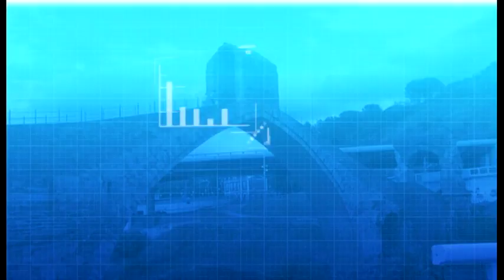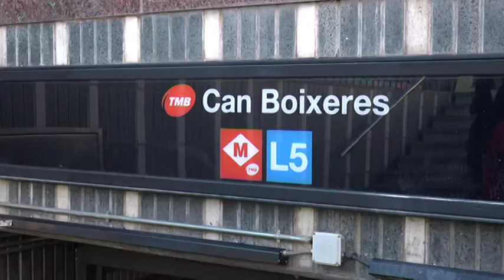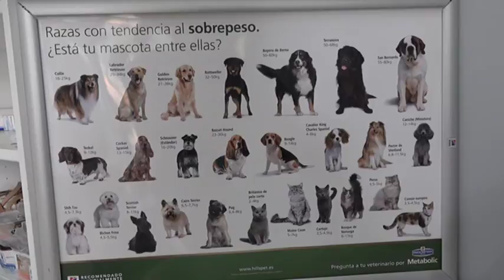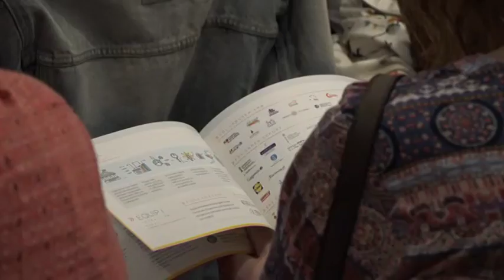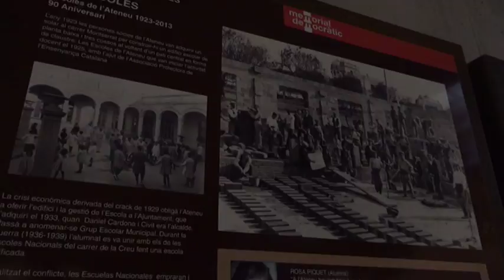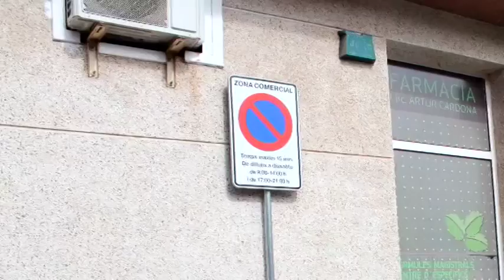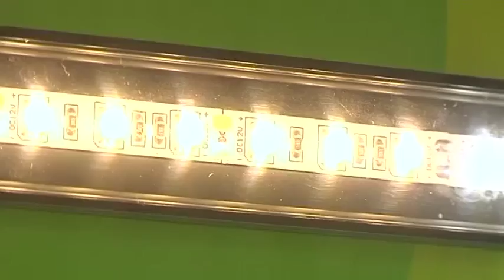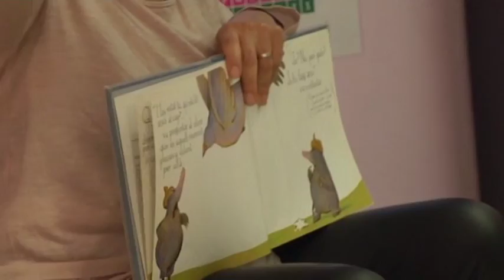Informatiu comarcal edició 09/10/18